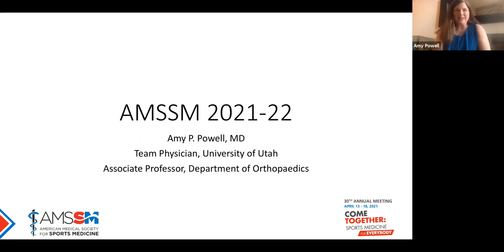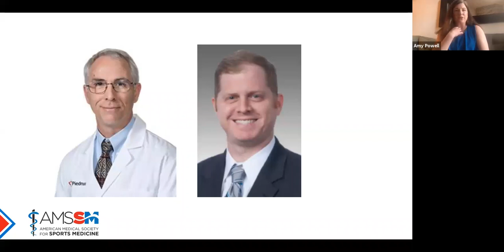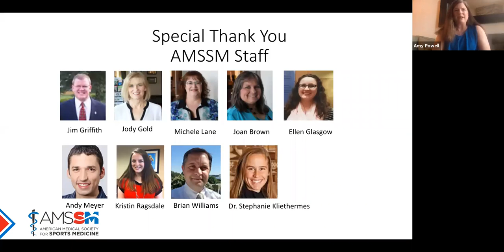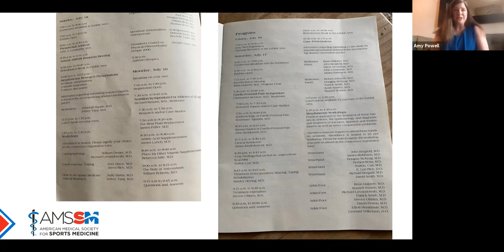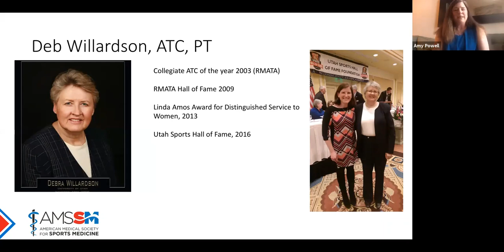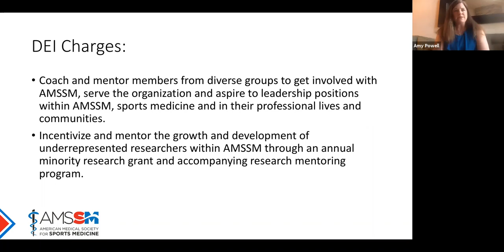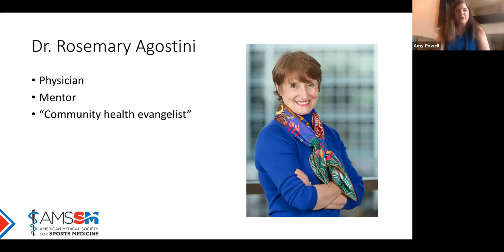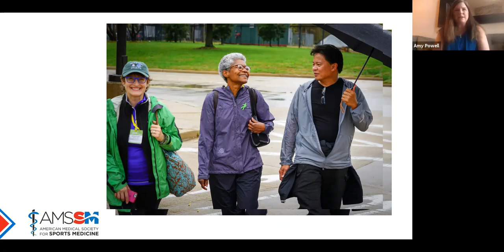Incoming Presidential Address – Amy Powell, MD, FAMSSM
Amy Powell, MD, FAMSSM gives her Incoming Presidential Address during the 2021 AMSSM Virtual Annual Meeting